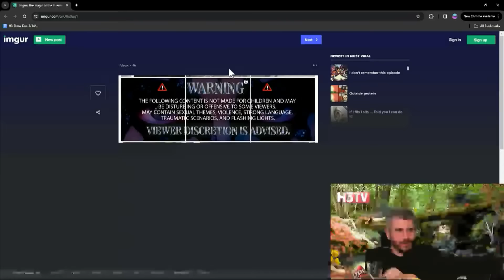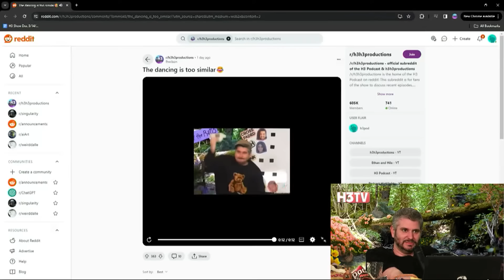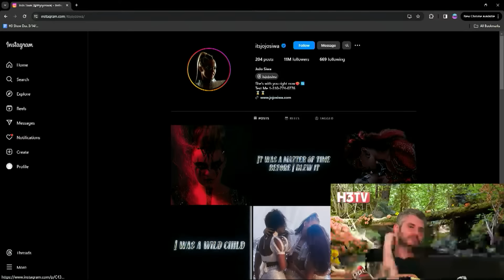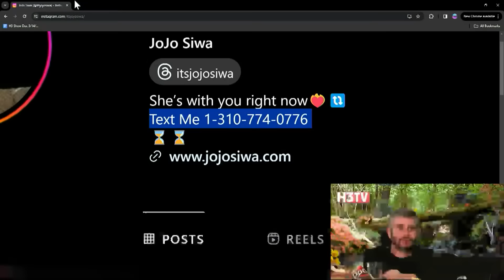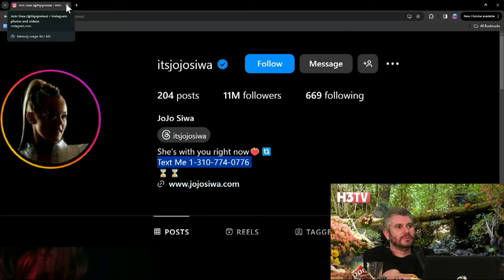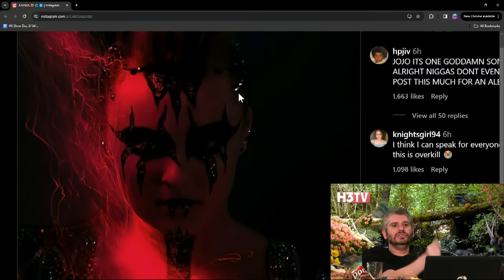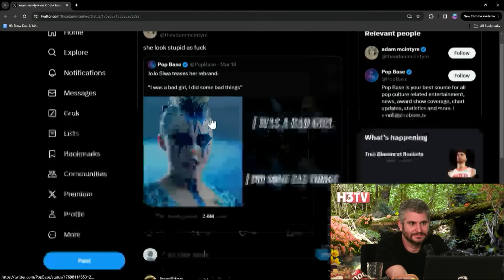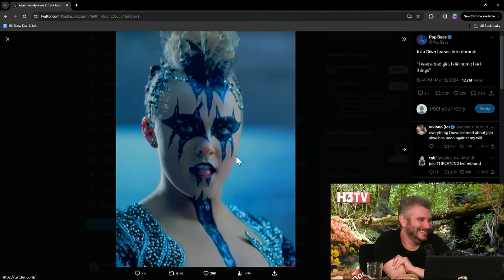Jojo Siwa's Bizarre Rebranding Leaves Everyone Speechless